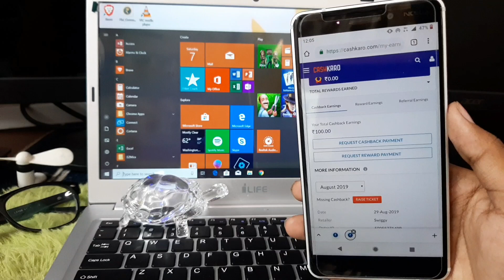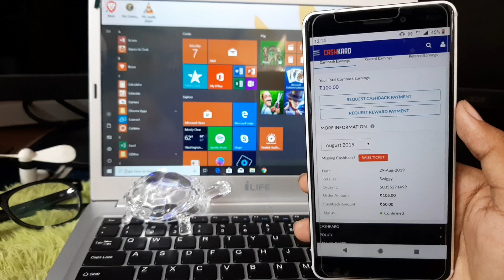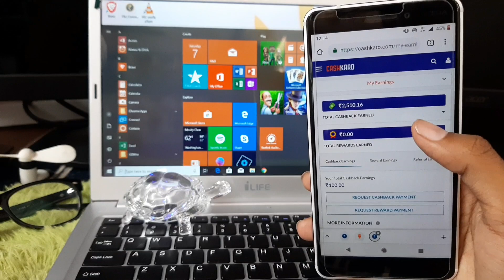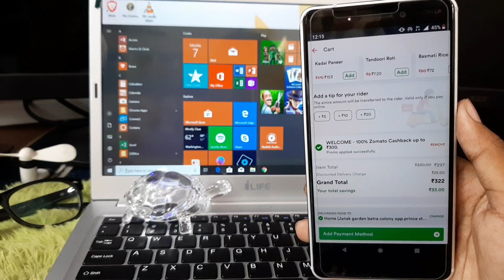Swiggy Free Rs.100 Food, Zomato Free Rs.300 Food, Free Products Shopping Trick!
To umeed karta hun apko video pasand aaygi !!

Swiggy-Cashkaro Conditions:-

1) 24 hours tracking.
2) 5 days confirmation.
3) Rs 50 Cashkaro cashback applicable once per user this month and Rs25/- signup bonus for every new user.

Follow Nahi Kiya To Karlo:-